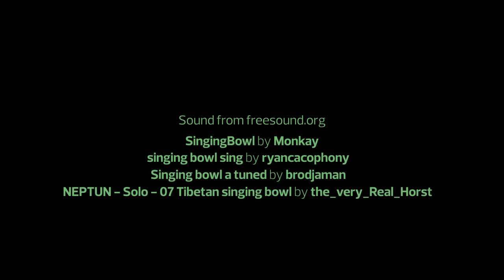Child of the Earth - Other Worldly Guided Visualization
This is the fifth of seven guided meditations in my Other Worldly series. Though they all stand alone as well, if you've listened to my previous visualizations, you may begin to notice some connecting themes.

Launching weekly on YouTube and on IGTV every Monday for seven weeks, these visualizations were created to be used during Savasana, or as a meditation practice, or simply watched like a children's 'story time', but for adults, too.

May this series take you on a journey, and hopefully, bring someone out there a sense of peace.